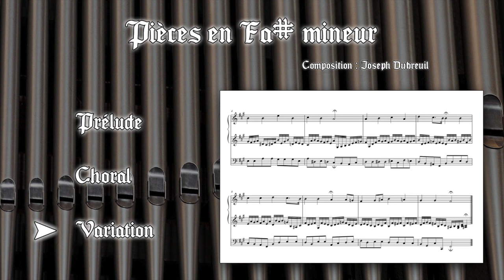Prélude, Choral & Variations en Fa# mineur, pour orgue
Composition et interprétation par Joseph Dubreuil (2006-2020). Composé en classe d'écriture Cycle III au Conservatoire Massenet dans la classe de François Piguet-Ruinet.

Interprétation en 2020 à l'Orgue. Vst Native Intruments Vintage Organs

- Prélude : claviers I : trumpet ; clavier II : clarinet ; pédalier : basson
- Choral : claviers I : full great ; clavier II : full great ; pédalier : full great
- Variation : clavier I : trumpet ; clavier II : black floete ; pédalier : tonewheel Organ C3

Pro Tools X - Final cut pro X - Gravure musicale Finale 2005

Prélude, Choral et Variations en Fa# mineur, pour orgue.

Cette partition a été arrangée pour le Trio Explora (Trio de guitare classiques). N'hésitez pas à les contacter pour entendre la partition différemment.